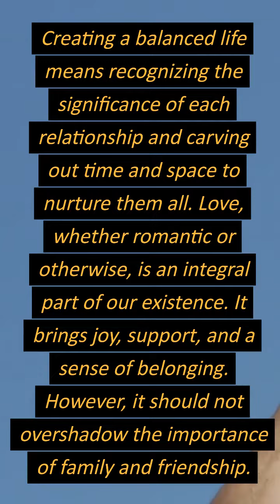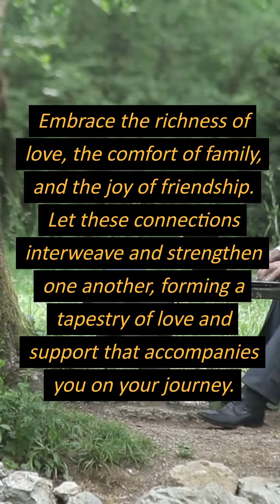Creating a Balanced Life: Juggling Love, Family, and Friendship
In a new relationship it's common for couples to drop some of their usual activities and cancel on friends to see their partner.

Remember that attraction is also created by the anticipation of seeing your partner and by creating some distance. When you always drop everything to be with your new partner, it may set the expectation that your previous commitments are secondary to who you're dating. Keep yourself busy and honor your plans with friends as you adjust your schedule in moderation.

Juggling these various realms may seem challenging at times, but it is in finding the delicate balance that true fulfillment is discovered. Prioritize quality time with your loved ones, communicate openly, and extend love and understanding to all those who hold a special place in your heart.

Thank you for spending your time with me today. I hope this video brought you value and helped you in some way.

And please share it with someone who might benefit from it. Together, we can make a positive impact on the world♥